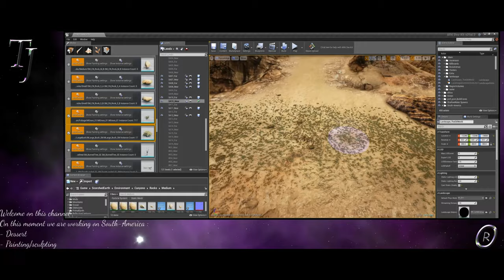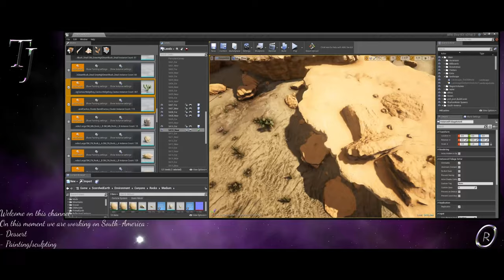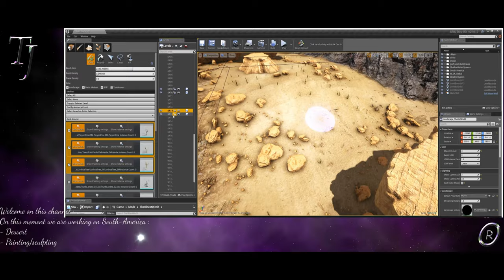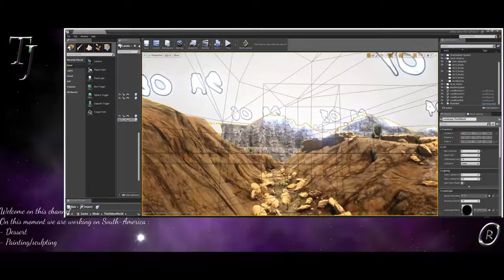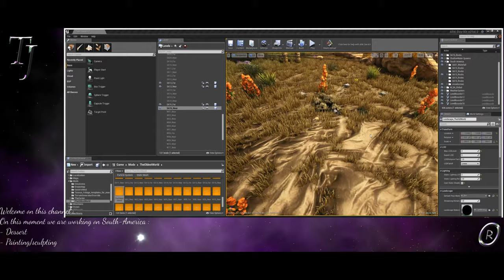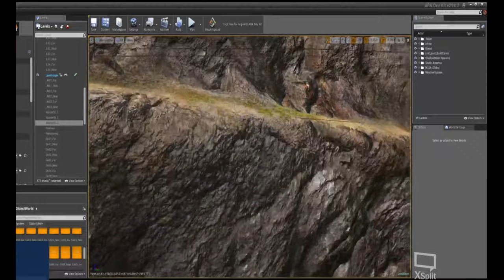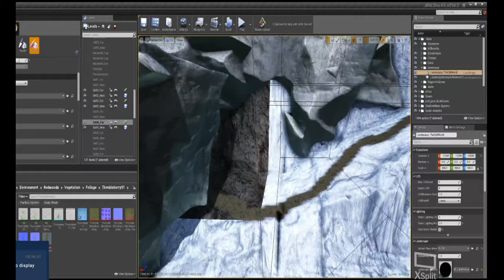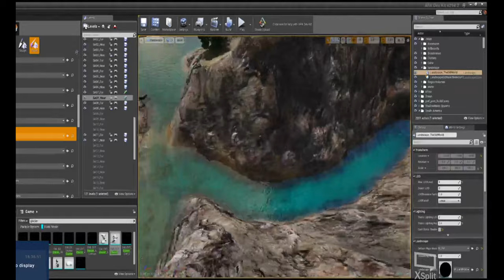Ark Survival : The Oldest World , Painting South-America (part 3)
15x speed show off vid, part 3 :  (phase1)
painting and sculpting the sections for landscape part south-america
 0:00  ; Dressing up dessert - oasis (SE style)
 1:23 ; PIE playing/testing area
 3:46 ; Dressing up canyon 1
 4:32 ; PIE playing/testing area
 4:46 ; Dressing up dessert 1
 5:50 ; Adding PP effect for Dessert (heatwave)
 7:03 ; PIE playing/testing area
 7:12 ; Testing blueprints (weather system for dessert (sandstorm))
 7:59 ; Adding PP effect for Volcano (heavy-heatwave)
 8:14 ; Dressing up rocks dessert 2 (canyon style)
 9:00 ; Dressing up rocks dessert 3
 9:22 ; Dressing up dessert 2 (canyon style)
11:20 : Dressing up dessert 3
13:48 ; PIE playing/testing area
14:33 ; Dressing up rocks canyon 2
15:23 ; Dressing up ocean/beach/oasis
19:39 ; PIE playing/testing area
21:25 ; PIE playing/testing area
22:25 ; Painting Mountain paths
24:00 ; Painting Dessert mountain
25:05 ; Painting Mountain paths
26:50 ; Dressing up snowy Redwood area
28:40 ; Painting/Dressing up Snow area
31:30 ; Dressing up river/coast inland